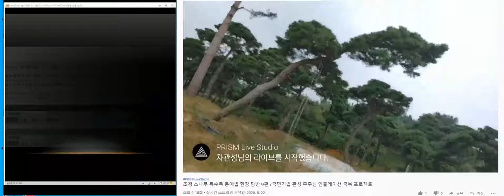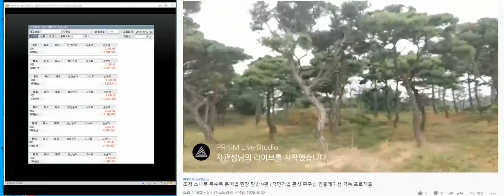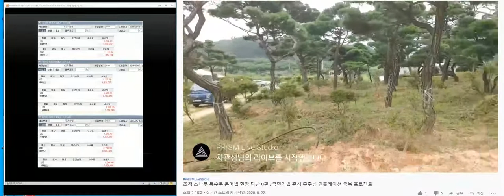조경 소나무 특수목 통매입 현장 탐방 10편 /국민기업 관성 주주님 인플레이션 극복 프로젝트